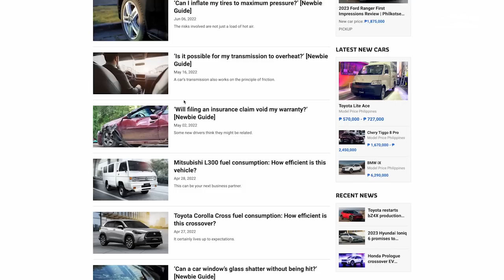Ranger Raptor is coming? Xpander vs Veloz? | Philkotse FAQ This! (w/ English Subtitles)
We've seen your questions and now you're getting answers. Is the Ranger Raptor coming? Is Stanley the owner of Philkotse? These and more are answered in this new FAQ series.

Check out the link below for the latest specs and pricing of cars in the Philippines: